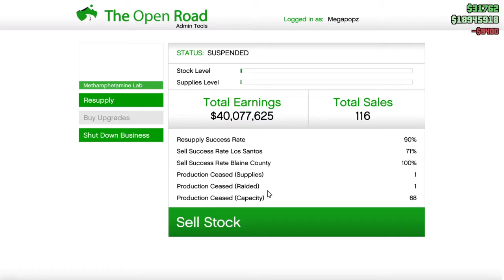Uninterrupted METH SALES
SOLO Bolo